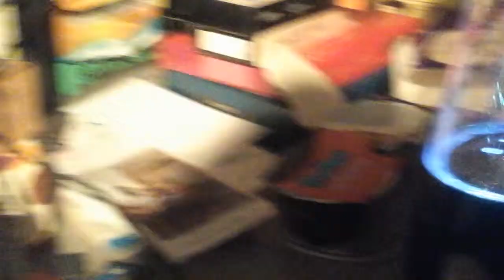HAPPY NEW YEAR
So its a new year which means there is a new years resolution. I don't have a new years resolution right now. I'll tell you it in my next video. Have a great new year.